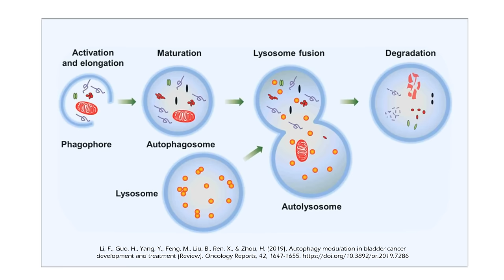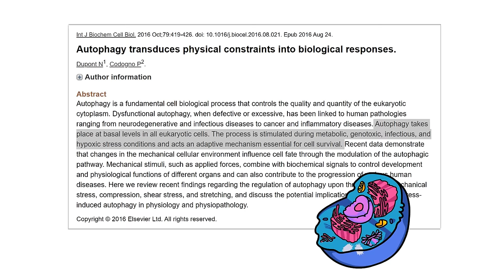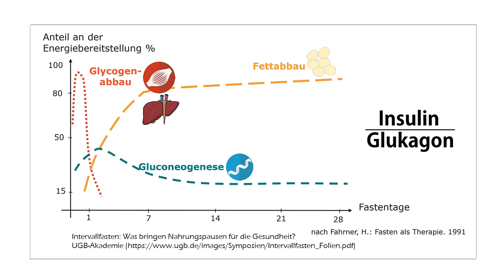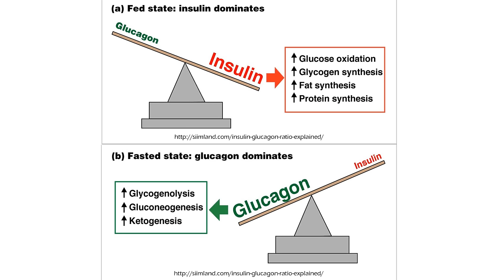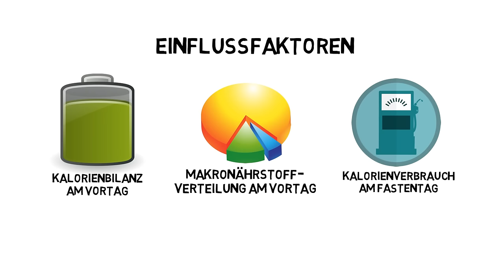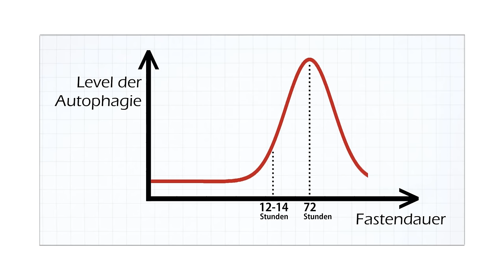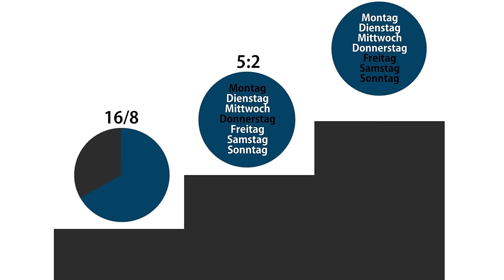Wie lange fasten, um die Autophagie zu aktivieren? Ab wie vielen Stunden beginnt die Autophagie?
Wie lange muss man eigentlich fasten, um die Autophagie zu aktivieren? Nach wie vielen Stunden setzt die Autophagie ein? Auch wenn es auf diese Frage keine pauschale Antwort gibt, möchte ich dir in diesem Video so gut es geht eine Antwort liefern und dir eine Zeitvorgabe geben, bei der es höchstwahrscheinlich zu einer Aktivierung der Autophagie kommt.

Küchengeräte
🥬 Der beste Entsafter